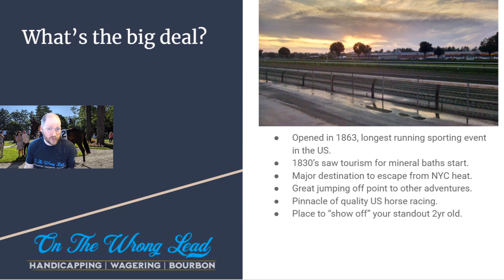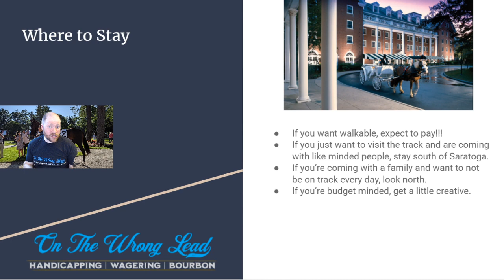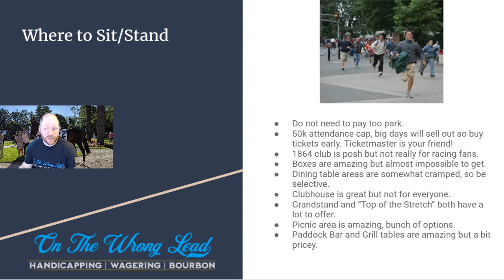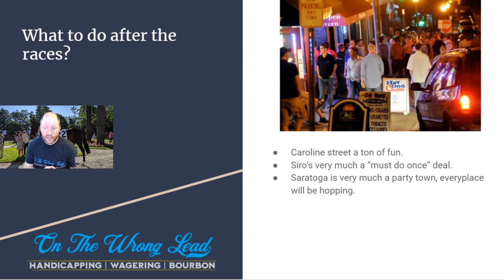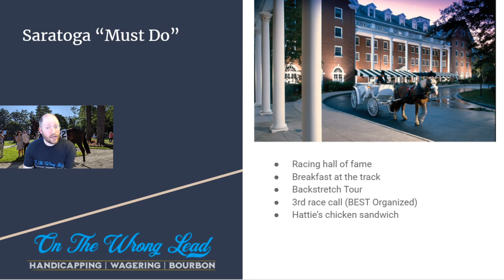Saratoga for Dummies - How to Hack your Saratoga experience no matter how many times you've been!!!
Saratoga for Dummies - How to Hack your Saratoga experience no matter how many times you've been!!! Mark @two_turns talks about his home track and how have the best experience possible.

Read our articles and check out our shirts and other merch

Help support OTWL by signing up for AMWager and earn 10% back, up to $500, on all exotic and win bets made in your first 30 days!